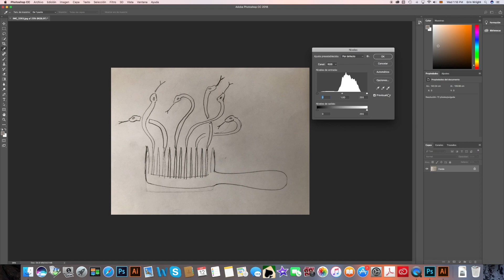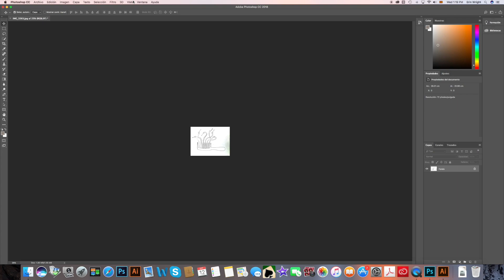1 - Prepare Sketch in PS - HD 1080p